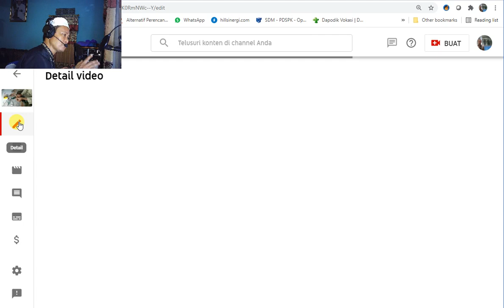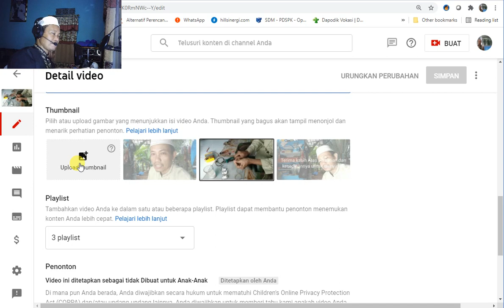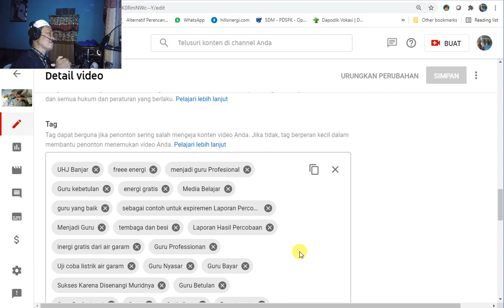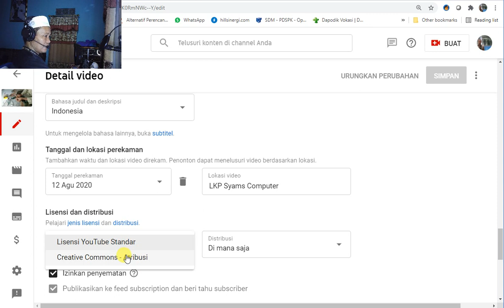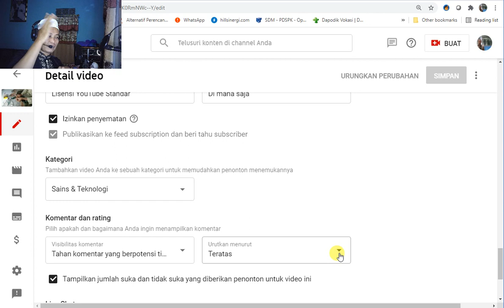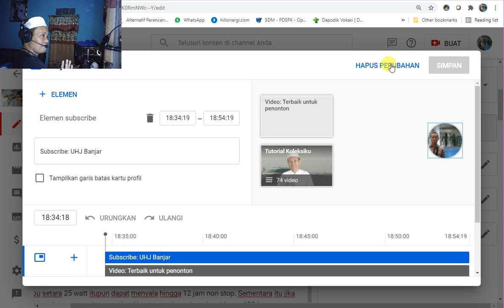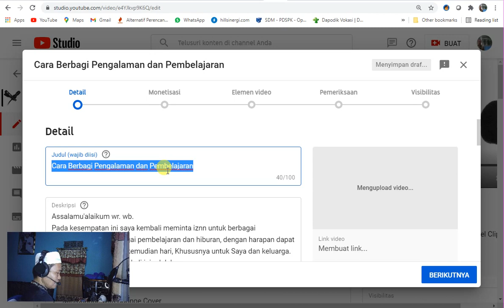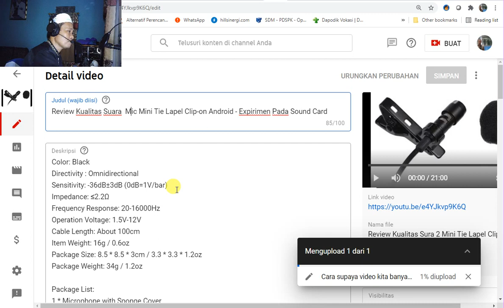Cara setting video youtube agar banyak yang nonton 2021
Adapun topik video saya kali ini adalah:
Semoga ini menjadi lahan silaturahmi kita dengan segala berkahNya:
Pembelajaran Teknologi,
Unboxing,
silaturahmi,
Hiburan yang mendidik,
Kreasi,
Hoby, Penelusuran,
Elektronika, Teknologi,